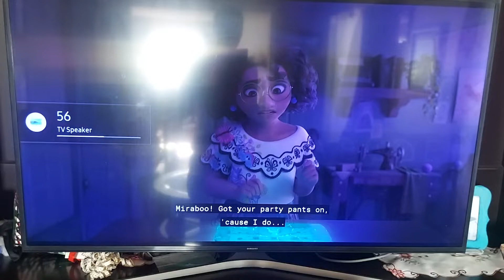Encanto No One Has to Know (Audio Description)